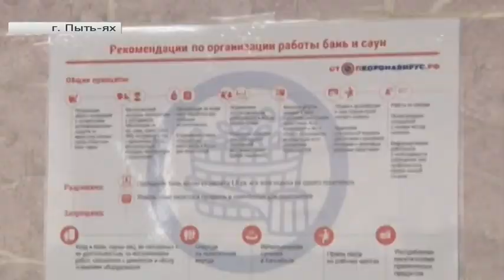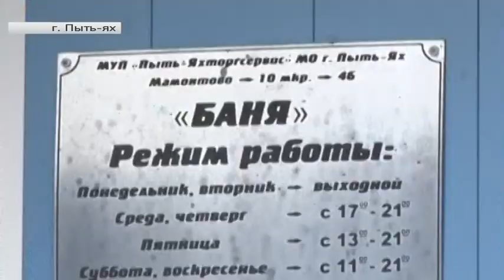Югорчанам запретили есть и пить в банях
Рубрика «Югра в деталях». Автор - Гуля Елистратова.